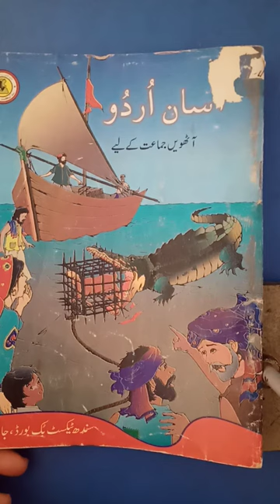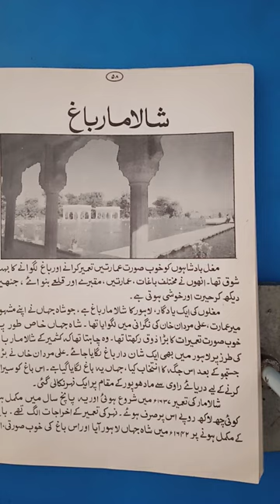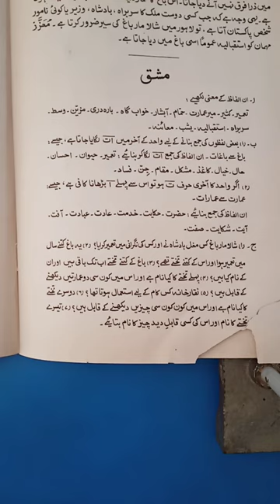Class VIII Urdu NMT